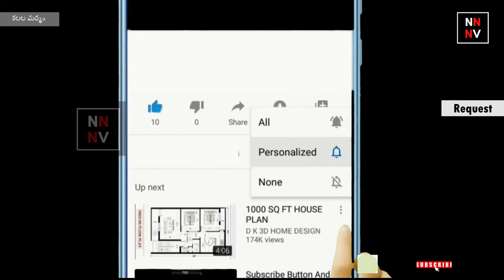Bethala katha: Kalala Marmam _ కలల మర్మం- {చందమామ కథలు } || naatinundinetivaraku